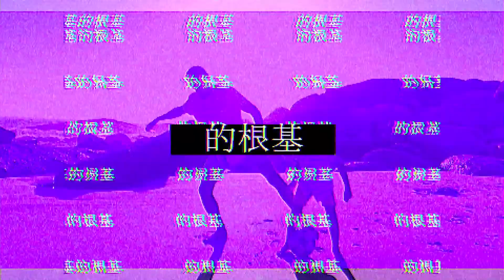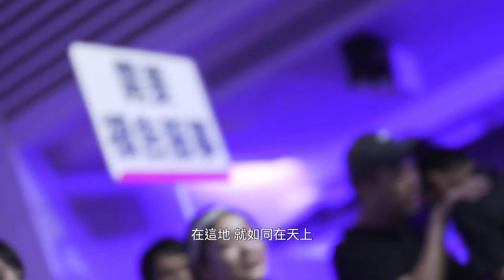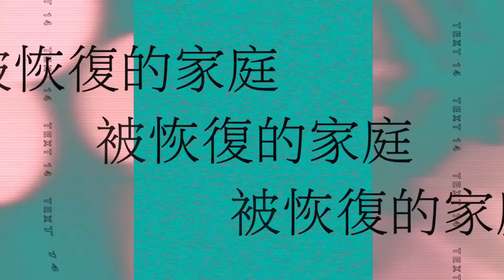揭露魔鬼毀滅世界的策略｜晏信中 Timothy Yen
你的奉獻能夠建造神的家
全新介面的奉獻網址，透過信用卡就能夠一起建造神的家
輕鬆的信用卡奉獻，讓初熟的果子沒有延遲地進入糧倉！
《靈糧山莊改建認獻》
△BUILDBOLY△BUILDBOLY△BUILDBOLY△BUILDBOLY△BUILDBOLY△BUILDBOLY

△本週活動資訊

【台北靈糧堂青年牧區】
我們建造在使徒性和先知性的根基 ，是個健康又有影響力的教會！
我們參與崇拜、團契、門訓、服事、宣教並彰顯天國的能力、同在和文化。
我們活出神國的四個核心信念；
我們的神是良善的父→我們可以為神做大夢！
在神沒有難成的事→我們可以勇敢去冒險！
耶穌的寶血已為我們買贖→我們可以完全信靠神！
我們是重要而且寶貴的→我們可以盡力去服事！

聲音畫面►台北靈糧堂週六聯合崇拜
● Holywood影視團隊● Productioncrew黑手黨●
監製 Producer / 晏信中牧師 Timothy Yen